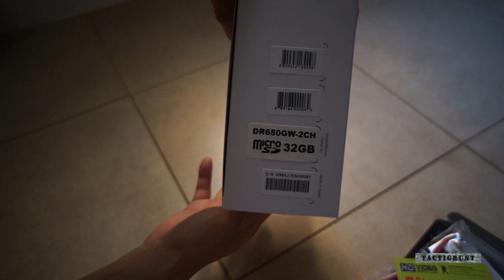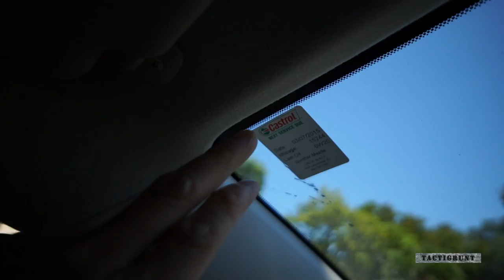BlackVue DR650GW-2CH Un-Boxing & Installation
This video is about the BlackVue DR650GW-2CH Un-Boxing & Installation in my 2013 Mazda2 hatchback.

What? Another un-boxing video?? Yes, another one. For my purpose it's to show what was in the box just in case something was missing or what if the manufacturer decided to include something new in upcoming distributions.

The installation of the wires was simple. I guess due to the fact that my car had inside weather striping and panels that were easily accessible. The bad part is when I used the interior power supply, the power stays on indefinitely. I will have to install the Magic Power Pro at another time once I get the add-a-fuse connectors, etc. But for the time being, I just have to unplug the power plug from the cam so my car batter won't die.